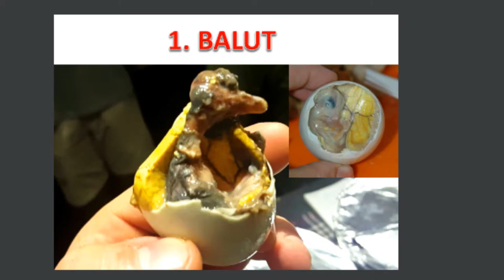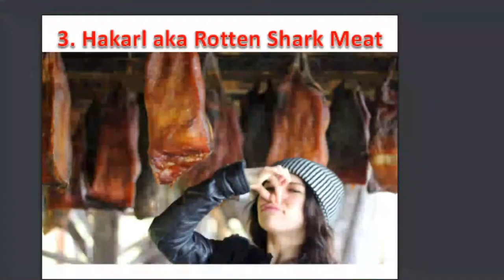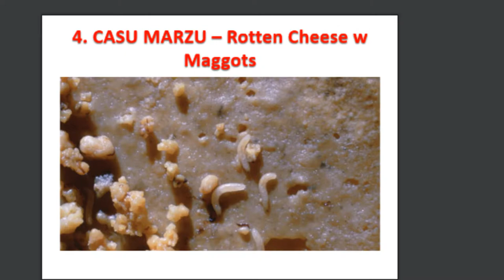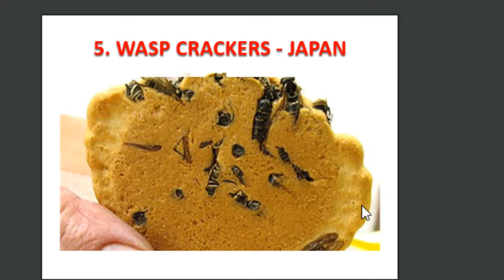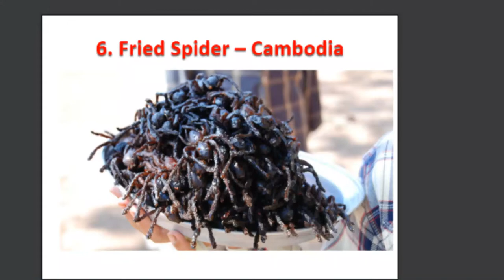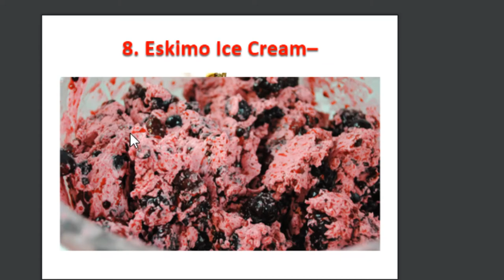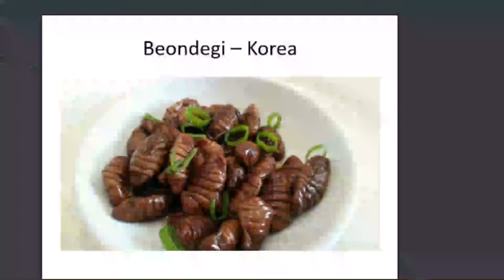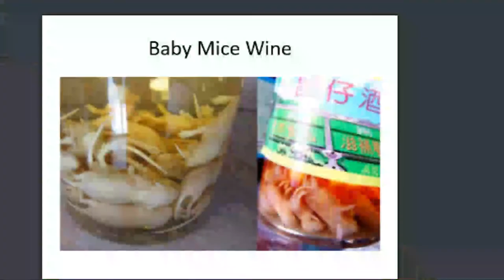Top 10 Strangest Foods From Around The World | 10 Weirdest Dishes From Around The World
1. Balut - is a developing bird embryo that is boiled and eaten from the shell. It originated from and is commonly sold as street-food in the Philippines.
2. Escamoles is ant larvae a dish native to Central Mexico. Escamoles was once considered a delicacy by the Aztecs—insect caviar. The light-colored eggs, harvested from maguey plants, resemble white-corn kernels or pine nuts; they have a poppy texture (more crunchy if fried) and a slightly nutty taste. Often pan-fried with butter and spices, escamoles can be found in tacos and omelets or served alone, accompanied by guacamole and tortillas.
3. Hakarl - Rotten Fermentented Shark Meat from Iceland. First-timers are sometimes advised to pinch their nose while taking the first bite, as the smell is much stronger than the taste. It is often eaten with a shot of the local spirit, Chef Anthony Bourdain described kæstur hákarl as "the single worst, most disgusting and terrible tasting thing" he has ever eaten.
4. Casu marzu, Italy - Known as “rotten cheese”, Sardinia’s casu marzu is made from Pecorino that has gone bad – really bad. The larvae of cheese flies are added to the Pecorino, hatching inside, burrowing around and digesting the fats. The result is a weeping, tongue-burning delicacy that you can eat with or without the maggots.
5. Wasp Crackers - Japan
6. Fried Spiders Cambodia - Fried spider is a regional delicacy popular in the Cambodian town of Skuon, prepared by marinating it in MSG, sugar and salt and then frying it in garlic. Apparently it has more meat on it than a grasshopper, but also has brown sludge in the abdomen, which consists of mainly innards, eggs and excrement. Yum.
7. Stargazy Pie
8. Akutaq - Eskimo ice cream can sound sweet and creamy but it isn’t. It is made up of reindeer fat, seal oil, freshly fallen snow, berries and ground fish.
9. Beondegi – Korea - Beondegi are steamed or boiled silkworm pupae seasoned and eaten as a snack. It is said to taste like a mixture of raw chestnuts, cooked soy beans and mushrooms or a wet bark from a tree.
10. Baby Mice Wine -This drink, speculated by many to be of Chinese origin, can also be found  in ancient Korea. The mice-infused wine is considered to be a health tonic, a cure-all to anything from liver disease to asthma. The story goes that villagers who couldn't afford better medicine would drink it instead. Although there is no significant research proving its medical benefits (yet), others still put forward the claim that Baby Mice Wine holds medicinal properties.